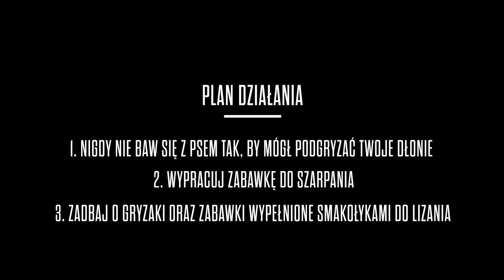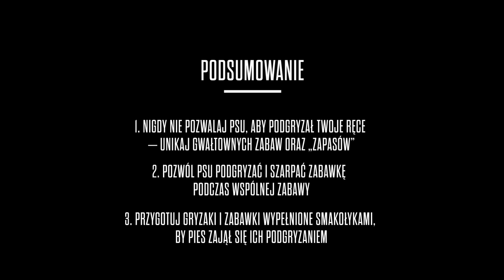Jak oduczyć szczeniaka podgryzania dłoni - TRENING PSA - John Dog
Gryzienie to naturalna psia potrzeba, dlatego szczeniaki bardzo często podgryzają nasze dłonie, ✋🐶 a niekiedy też nogi. Takie zachowanie wynika z chęci zabawy i jest to jeden z częstych problemów, z którymi muszą zmierzyć się opiekunowie psów 🐕🚶 Jak poradzić sobie w takiej sytuacji? 🤔 Zapraszamy do obejrzenia przygotowanego video!

Nasz ekspert, psi behawiorysta Piotr Wojtków przedstawił  proces oduczania w postaci trzech prostych zasad:
👉 ZASADA 1: Nigdy nie baw się z psem tak, by mógł podgryzać twoje dłonie
👉 ZASADA 2: Wypracuj zabawkę do szarpania
👉 ZASADA 3: Zadbaj o gryzaki oraz zabawki wypełnione smakołykami do lizania

Po więcej informacji na temat oduczania psa podgryzania rąk i nóg, zapraszamy na naszego bloga:

W oduczaniu psa podgryzania rąk, pomoże Ci też nasz filmik o wypracowywaniu zabawki dla psa:

0:15 – Dlaczego szczeniaki podgryzają ręce?
1:13 – Jak się bawić ze szczeniakiem, by nie podgryzał rąk?
1:46 – Zabawki do szarpania w oduczania podgryzania rąk
2:30 – Przygotowanie różnorodnych zabawek dla psa